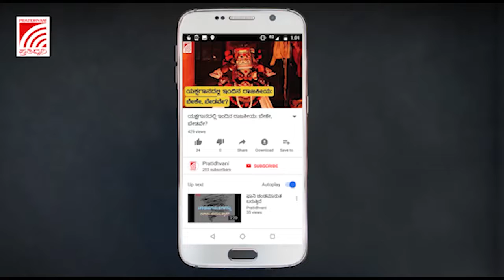ವಿಜಯಪುರದಲ್ಲಿ ರೈತರ ಪ್ರತಿಭಟನೆ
ವಿಜಯಪುರದಲ್ಲಿ ಕರ್ನಾಟಕ ರಾಜ್ಯ ರೈತ ಸಂಘ ಹಾಗೂ ಹಸಿರುಸೇನೆ ತಮಗೂ ನ್ಯಾಯ ಒದಗಿಸಬೇಕು ಎಂದು ಘೋಷಣೆ ಕೂಗಿದರು. ಪೊಲೀಸರ ದೌರ್ಜನ್ಯಕ್ಕು ಧಿಕ್ಕಾರ ಎನ್ನುತ್ತಾ ರೈತ ಸಂಘಗಳು ಪ್ರತಿಭಟನೆಯಲ್ಲಿ ತೊಡಗಿವೆ.